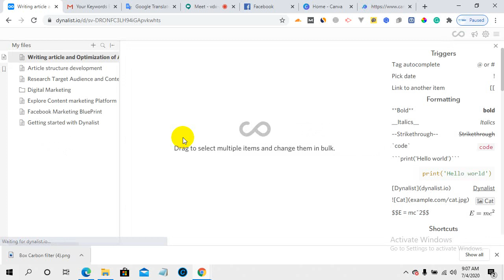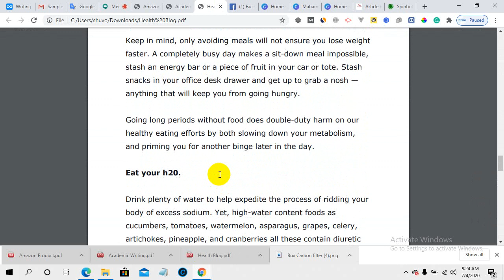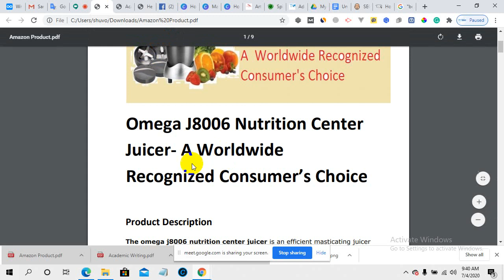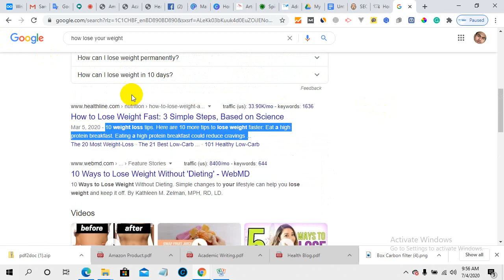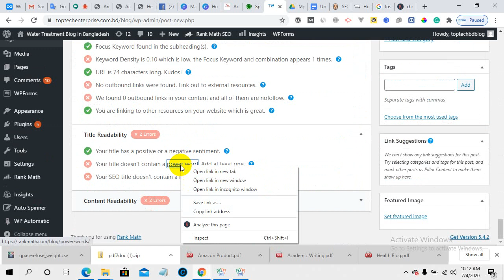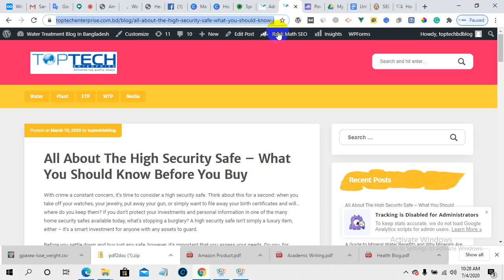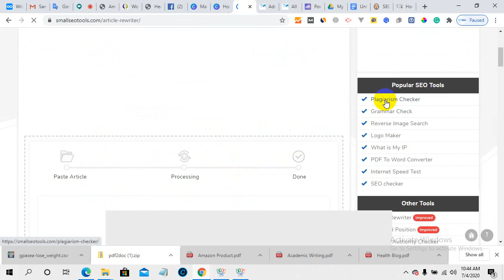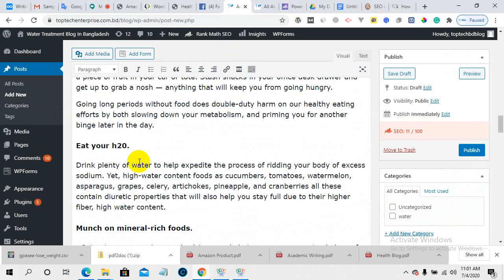Learning Earning Project Batch : Mouluvibazar 27 part:5 Digital Marketing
How to Learn Digital Marketing at Home and for Free 2020